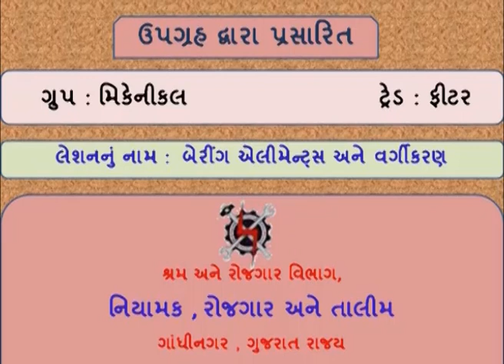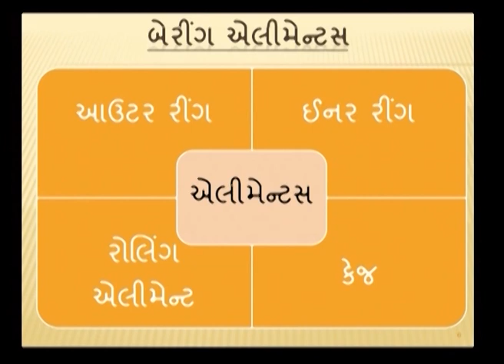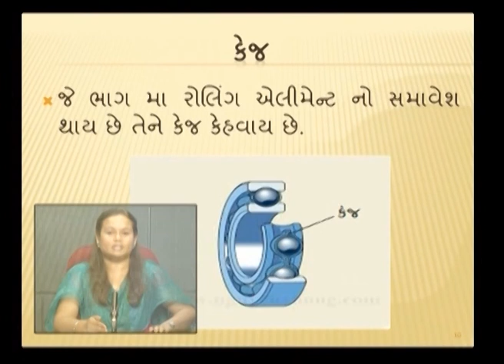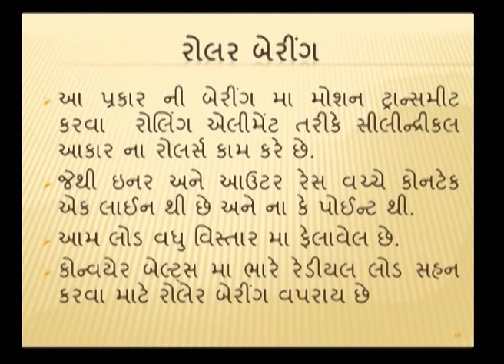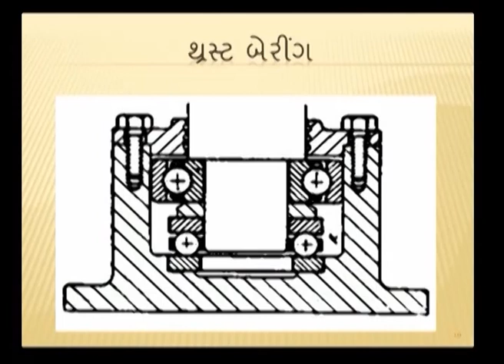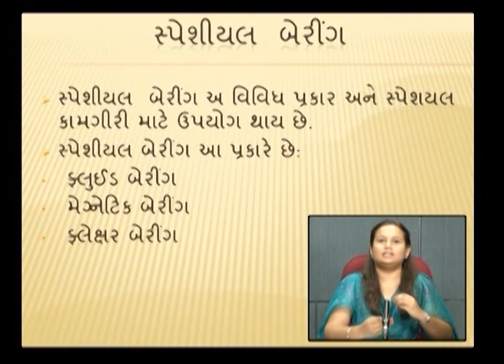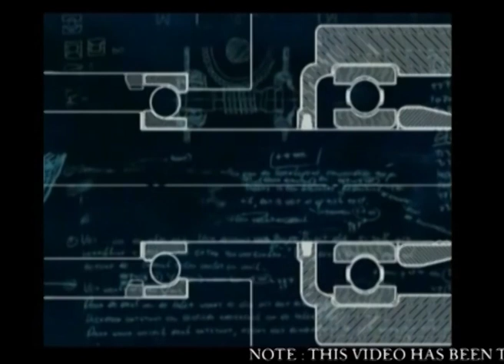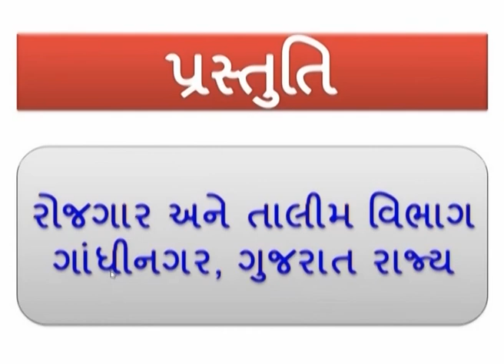FITTERS3L30 BARING ELEMENTS AND CLASSIFICATION